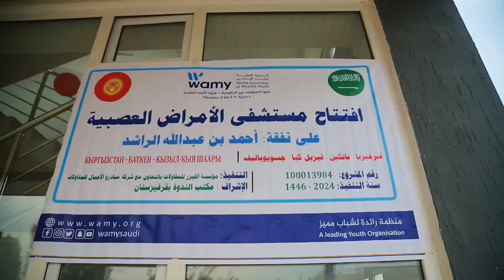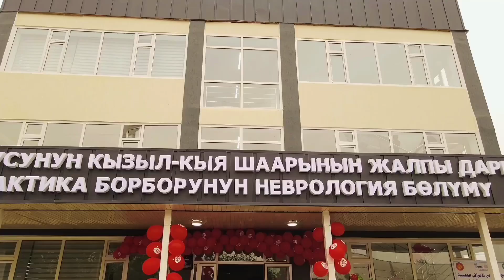اقتتاح مستشفى الأمراض النفسية والعصبية - 100013984 - قيرغيزيا